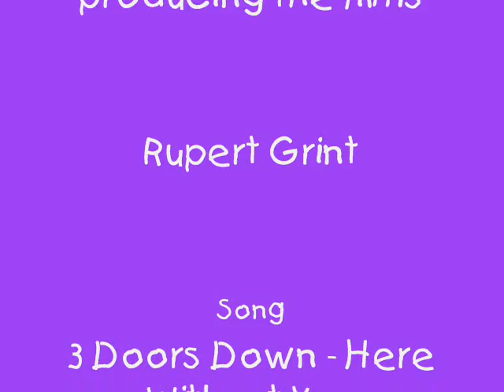Rupert Grint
Wow, tis video has got quite alot of veiws! - alot more than my other videos! Keep the great comments coming YouTubers!

A video i made of the only love for me!
x Rupert Grint x